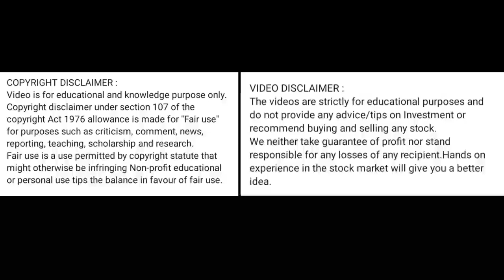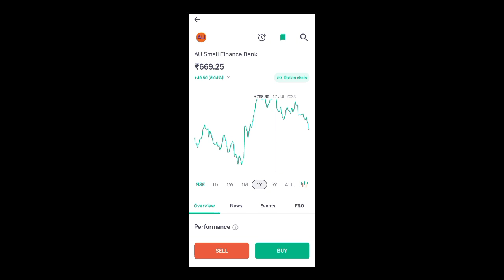au bank share news today l au bank share price today l au bank share latest news today l au bank